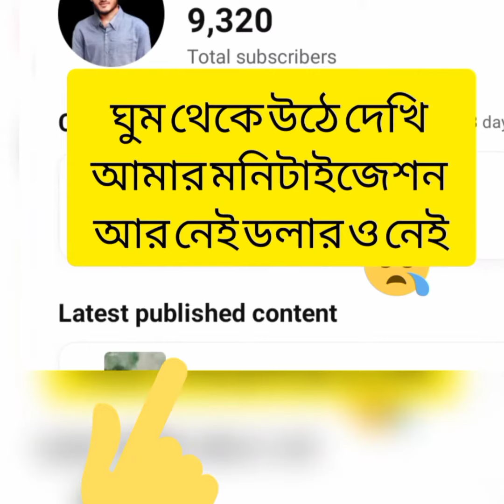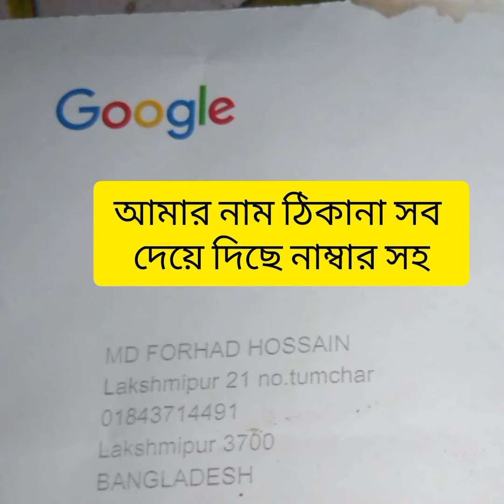একজন ইউটিবার বুঝে এই কষ্ট টা কেমন#vairalvideo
আমার কষ্ট আমি বুঝিরে ভাই

আমি কখনো ভাবিনি এমনটা হবে

জীবন অনেক কষ্টের

মানুষ তোমার গুরুত্ব না বুঝলে সেখান থেকে সরে আসো